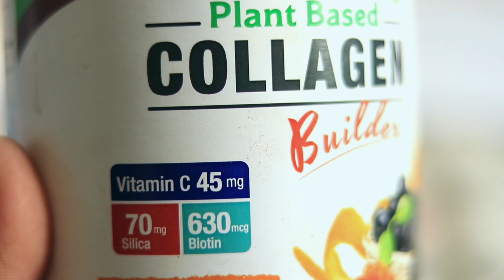How To Remove Holes And Shrink Pores Permanently | Hindi 🔥🔥🔥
Hello,

Is video main hum baat karne wale hai skin pores ko kese shrink kiya jaye. Enlarged skin pores ajkal ek bahot common issue ho chuka hai aur is enlarged pores ki wajah se hamare chehre ka nikhar kahin na kahin khoo rha hai. Aj ki is video main maine bataya hai ki kis taraf ap apne pores ko shrink kar sakte ho kese holes ko remove kar sakte ho aur kese glowing skin achieve kar sakte ho.